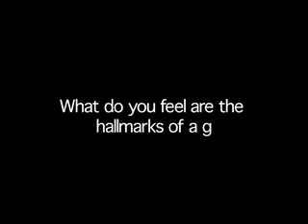15_Hallmarks_of_a_Great_Portfolio_PARTA.mov